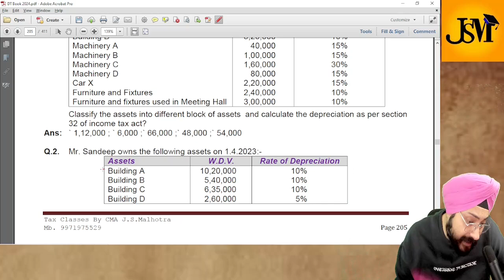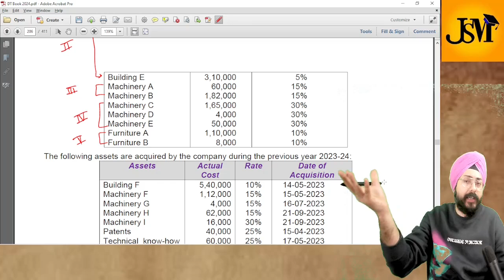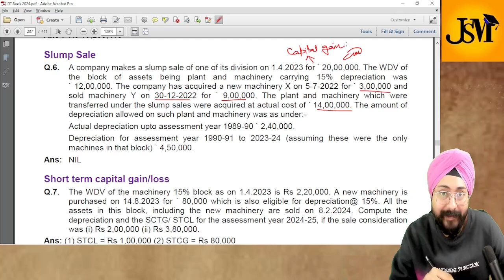PGBP LECTURE -2 | 2024 EXAMS